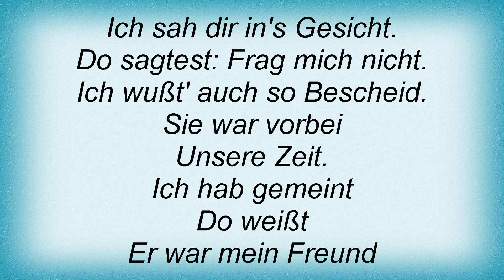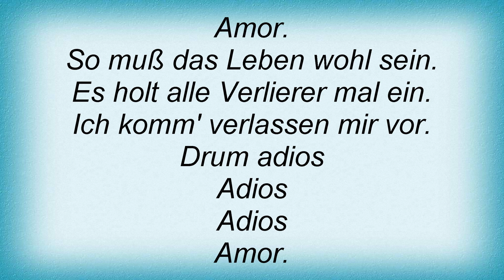Andy Borg - Adios Amor Lyrics